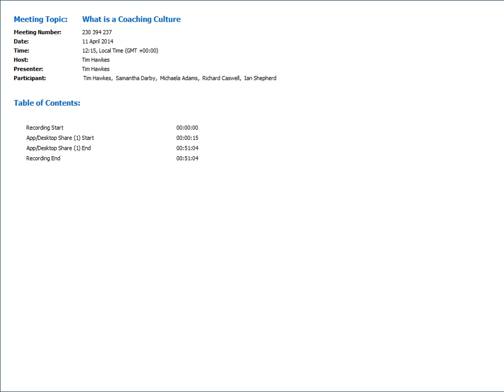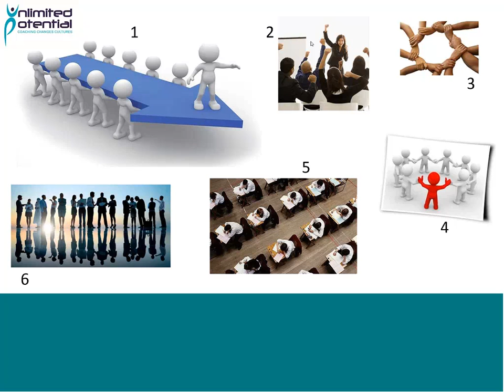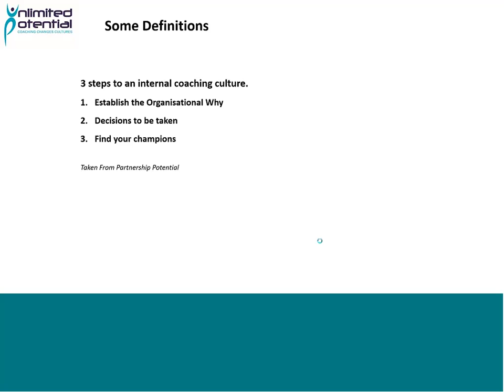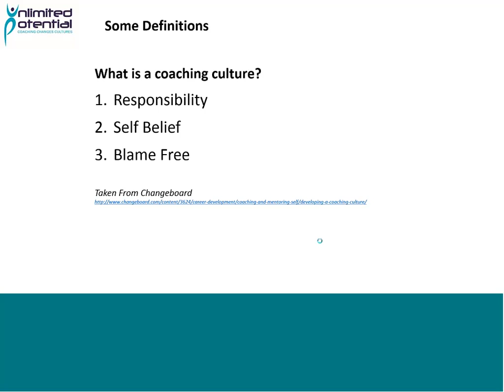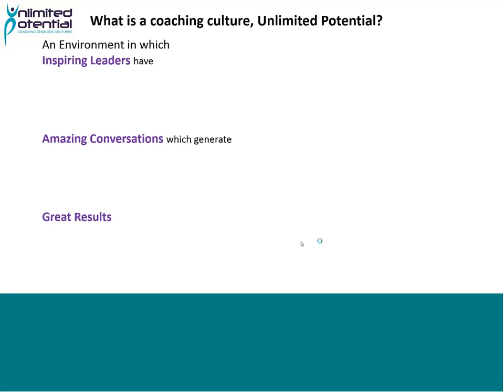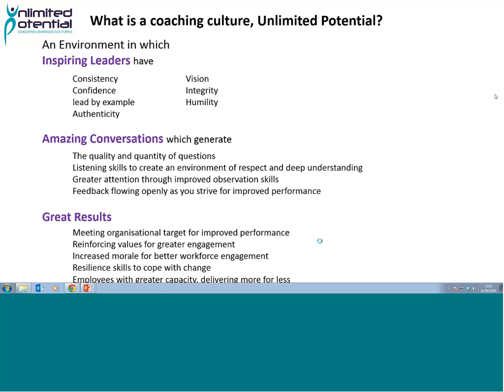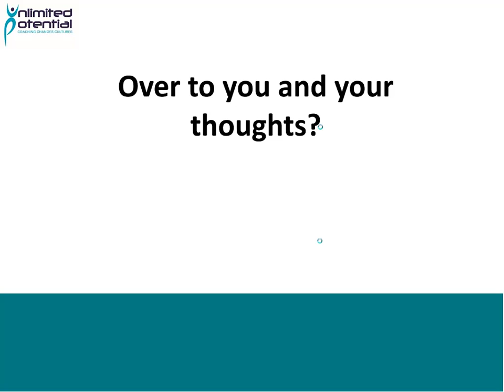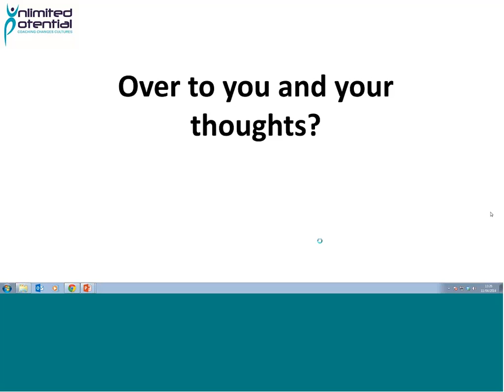What is a Coaching Culture - Webinar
As part of our Coaching culture think tank series of webinars, we would like to share with you this edition titles "what is a coaching culture".